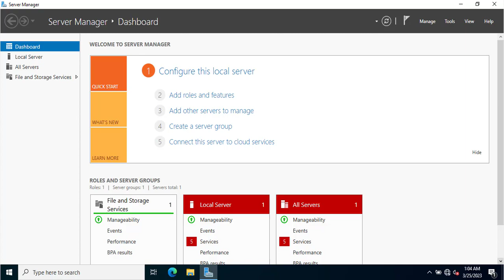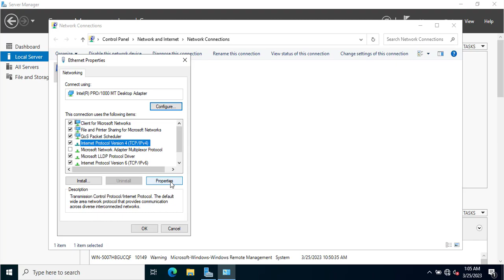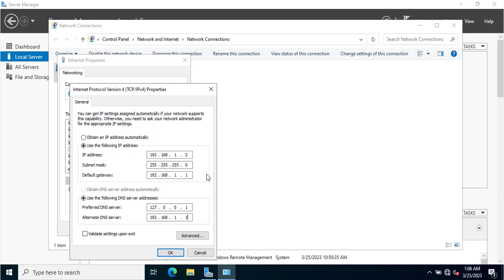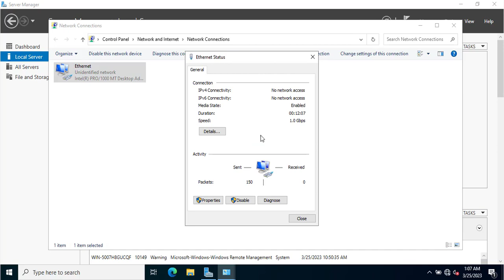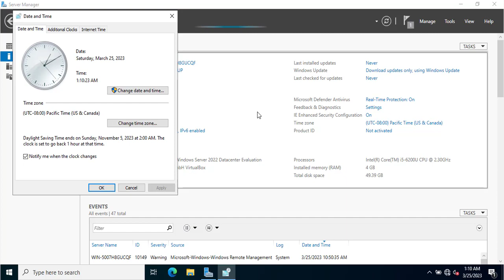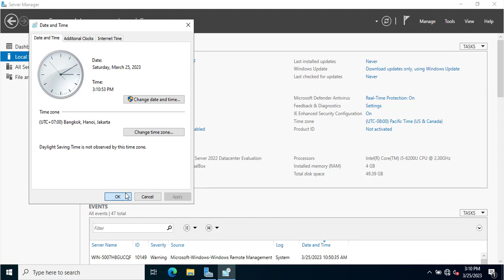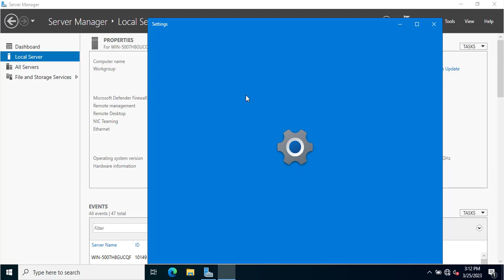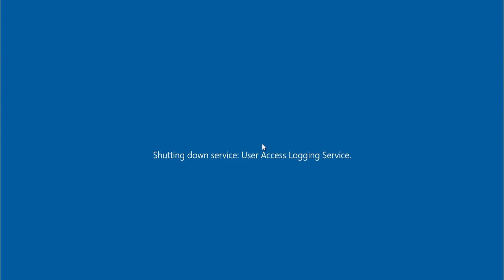002 - Hal yang perlu diset setelah install Windows Server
Pada video ini, kita melakukan setting awal sebelum Windows Server dapat digunakan untuk fungsi lainnya.